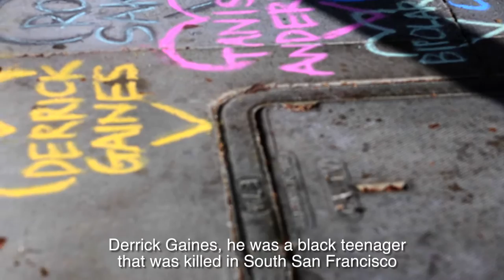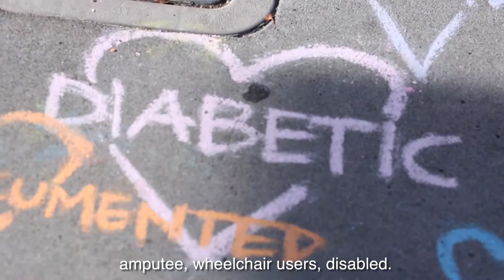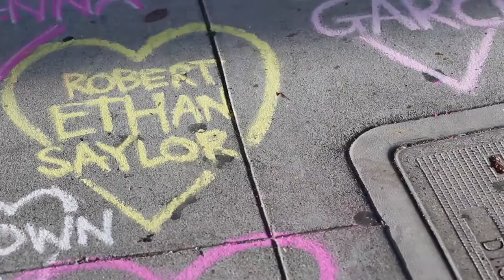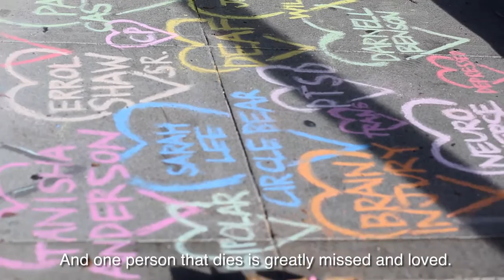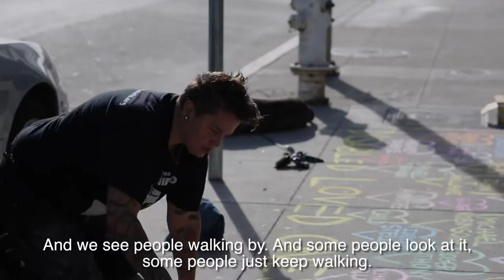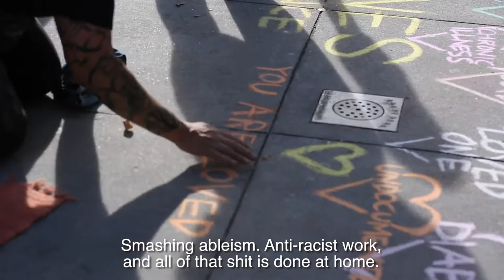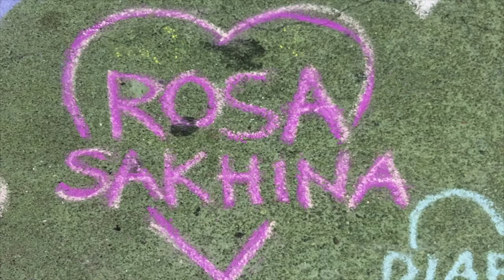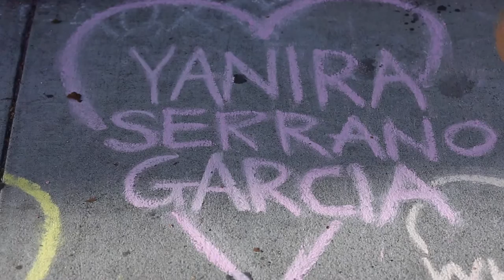Loved Ones: Disability and Police Terror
"Loved Ones" is a short documentary that follows the work of Lisa Ganser, an artist and anti-police terror activist. This first episode is dedicated to people with disabilities that have been killed by police in the United States. There is an audio-described version available at:

youtu.be/xgr4yP2HsGw

Directed and produced by AK Sampson